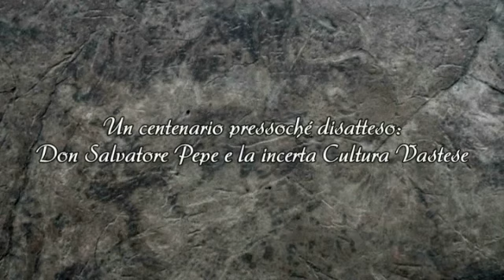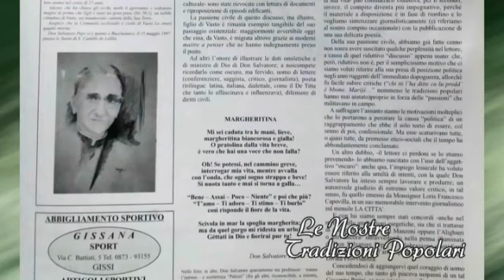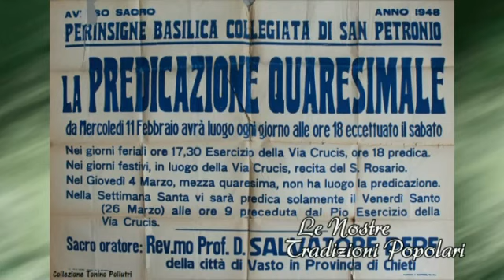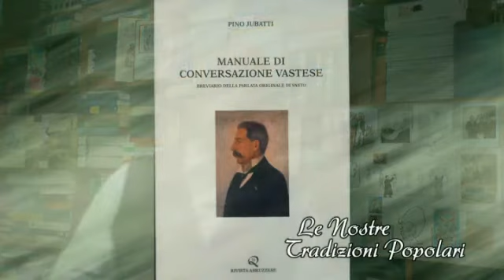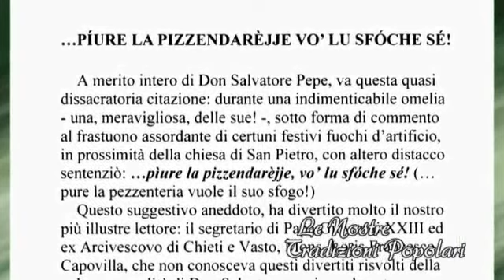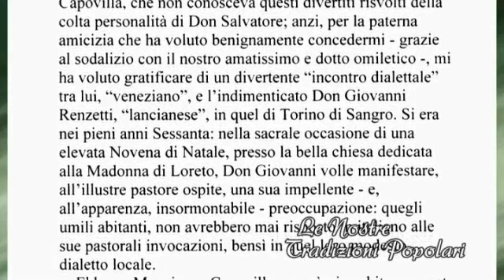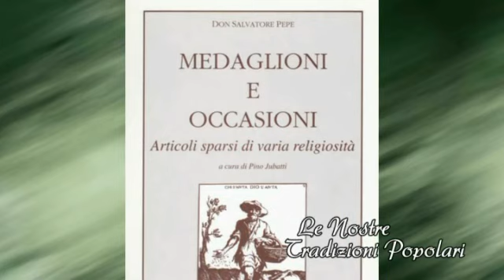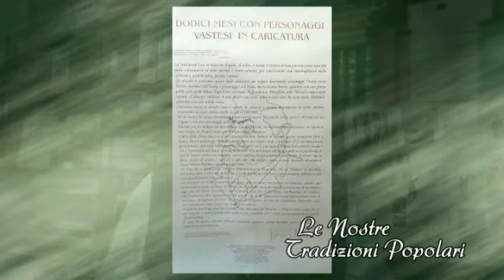Un centenario pressoché disatteso: Don Salvatore Pepe e la incerta Cultura Vastese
Puntata del 21 giugno 2015 della rubrica settimanale "Le Nostre Tradizioni Popolari", dal titolo: "Un centenario pressoché disatteso: Don Salvatore Pepe e la incerta Cultura Vastese".